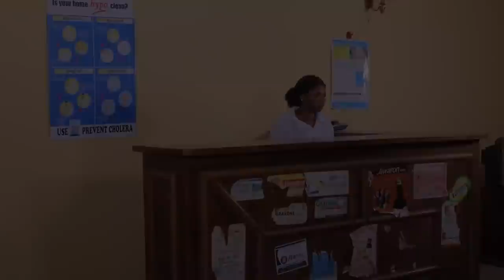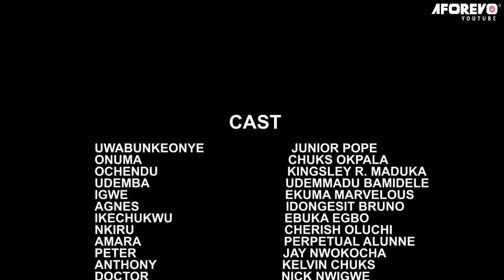My Father's New Wife Chased Me Out Thinking I Will Die But I Met D Love Of My Life On D Way/Nigerian